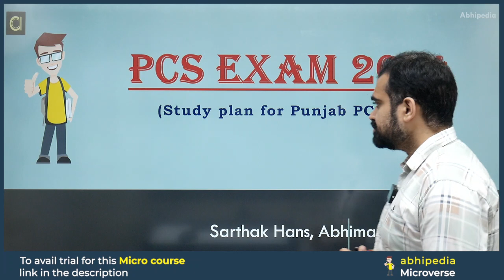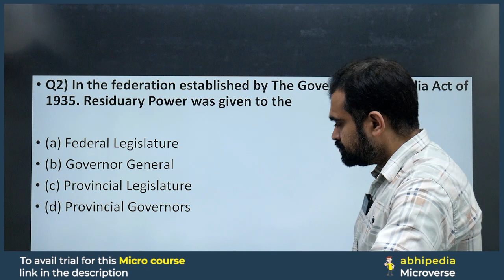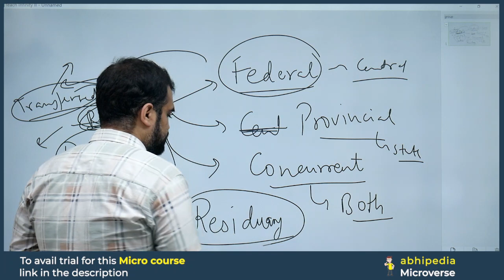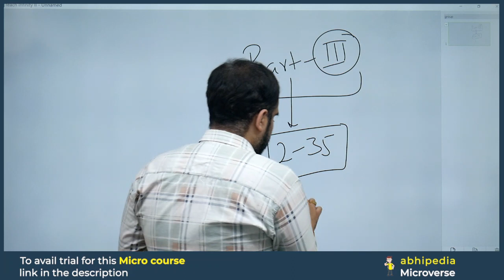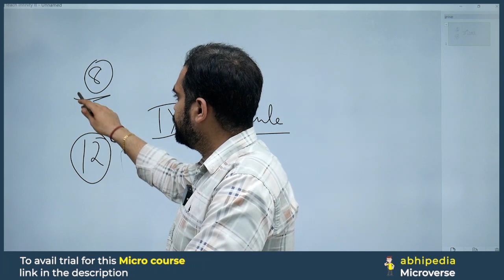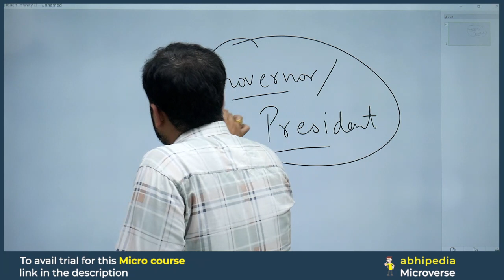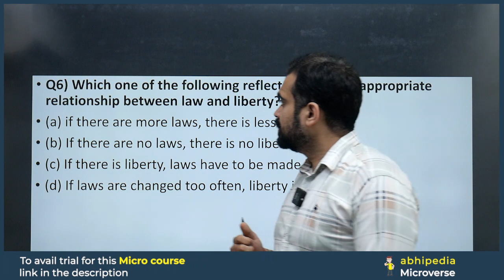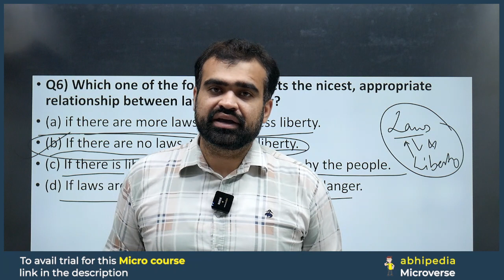PCS Exam 2024 | Polity | Important MCQ's | Prepare with Micro Courses | by abhimanu IAS